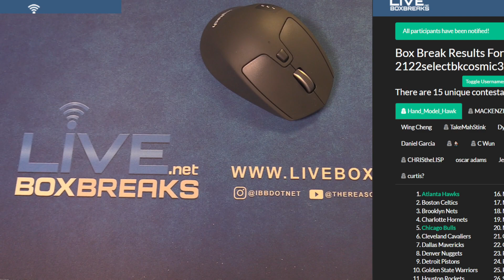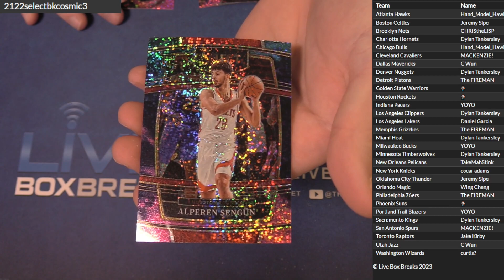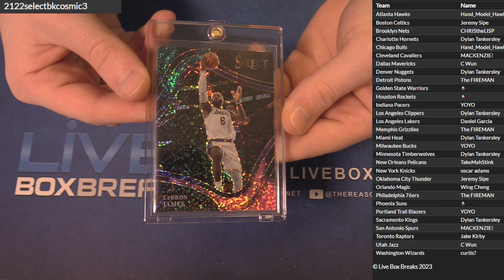2021 22 Select Cosmic BK 2x Pack #3 LBB